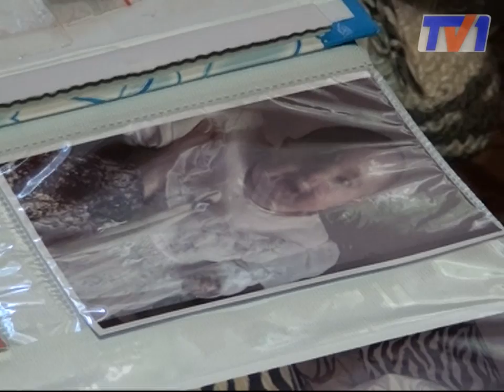Трехлетней карагандинке срочно нужна помощь!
Крик души! 3 летней карагандинке срочно нужна дорогостоющая операция. У Ангелины Жуковской врожденный ДЦП тяжелой степени. После сложной операции на внутренние органы девочка больше года находилась в коме. Одно только обследование, которое будет проходить в Турции, стоит более 2 миллионов тенге.

Реквизиты: Жуковская Оксана, сот.: 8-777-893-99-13, дом.: (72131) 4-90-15 (г. Абай)
Банк Туран Алем (KZ 24319G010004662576)